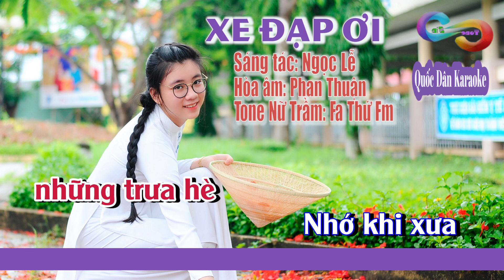Karaoke Xe Đạp Ơi | Bossa Nova | Tone Nữ Trầm (Fm,Tp:123) | Quốc Dân Karaoke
✪ Lyrics:
Nhớ khi xưa
 anh chở em
Trên chiếc xe đạp cũ
Áo ướt đẫm mồ hôi
 những trưa hè

Nhớ khi xưa
bao mộng mơ
Dưới cơn mưa
cùng nhau dắt qua cầu

Xe đạp ơi
đã xa rồi còn đâu
Mối tình thơ
 thoáng như một giấc mơ
Xe đạp ơi
những vất vả ngày ấy
Cho lòng tôi
 nhớ thương hoài
 chẳng nguôi

Quay đều
quay đều quay đều
Mối tình ngày xưa
 yêu dấu
Quay đều
Nhớ hoài những vòng xe
Quay đều
 yêu dấu
Quay đều
Thương hoài những vòng xe